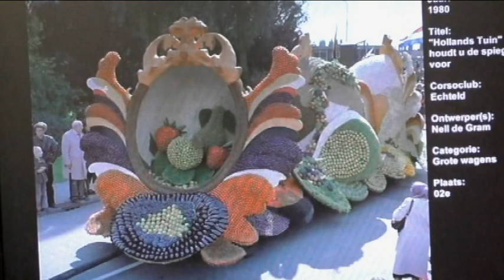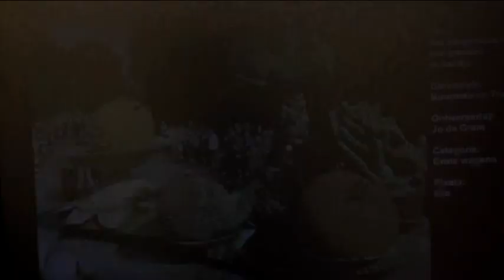fruitcorso Tiel 1980